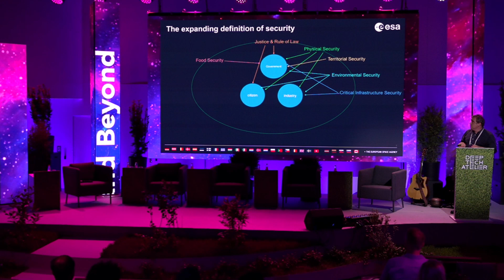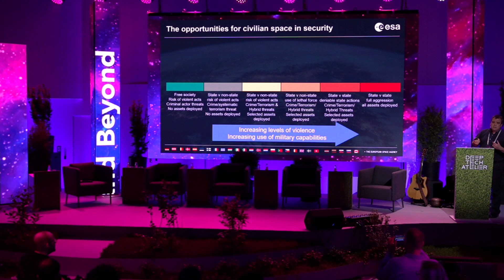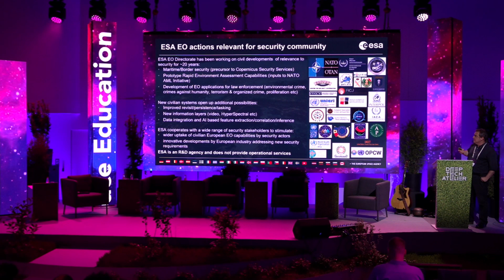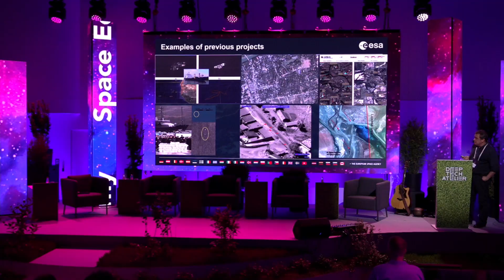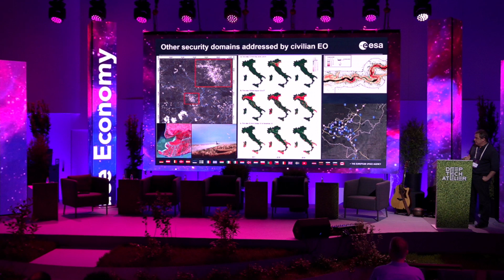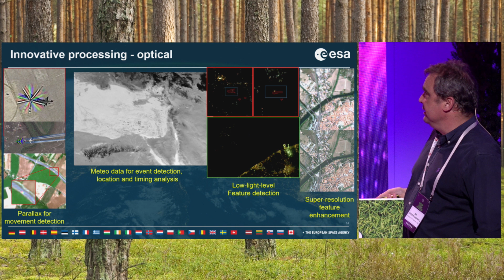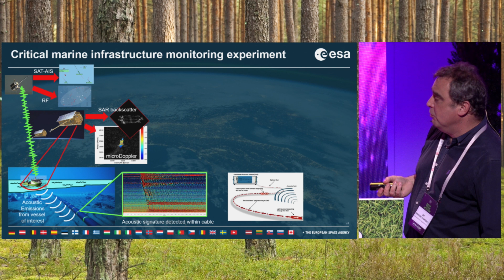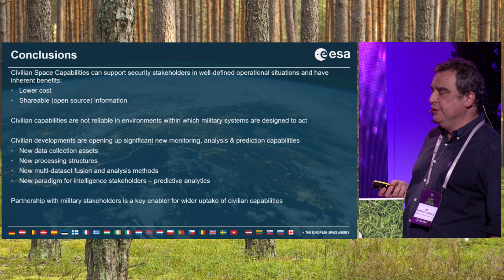BioCosmic Stage: EO Solutions For Security Users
Dr. Gordon Campbell, Director, Science, Applications and Future Technologies Department, Directorate of EO Programmes - European Space Agency